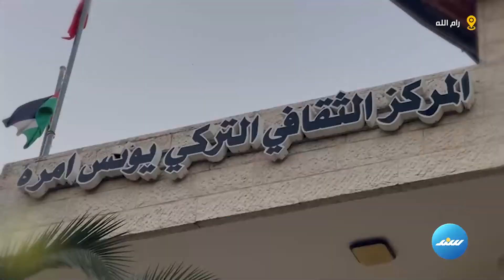بمشاركة فلسطينية .. إحياء "أسبوع المطبخ التركي"